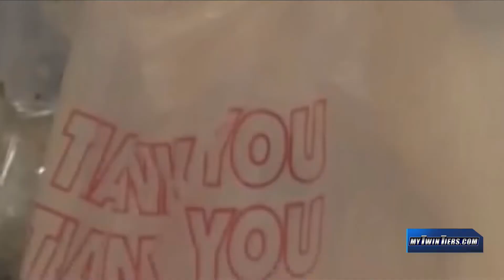Midnight curfew for outdoor dining expires today